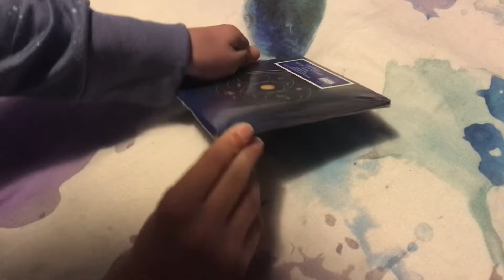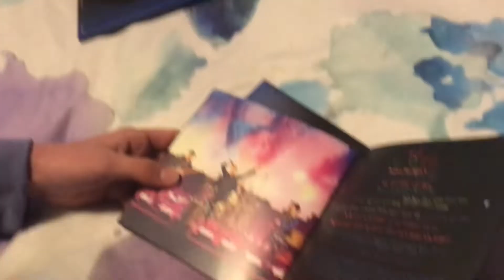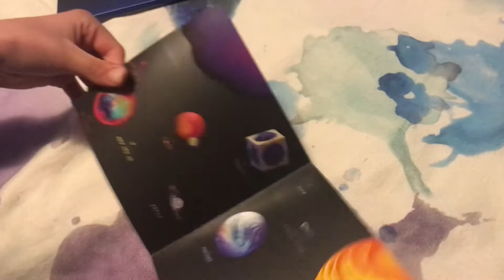Coldplay - Music Of The Spheres CD Unboxing